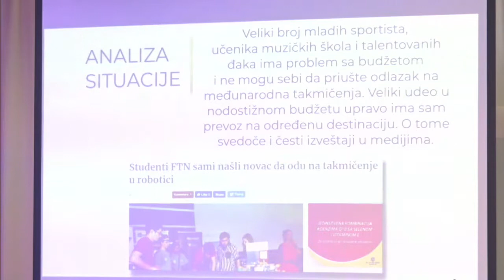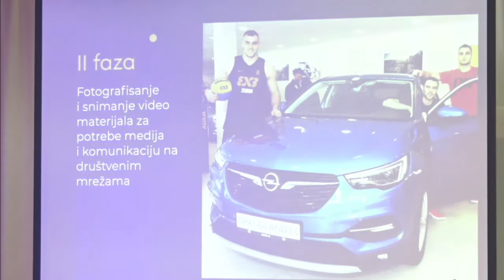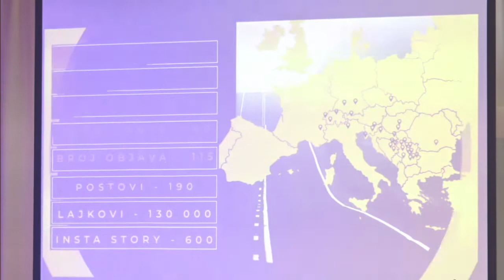PRilika 2019 - PRILIKA RAZGOVOR: NAJBOLJI PR U AUTOMOBILSKOJ INDUSTRIJI, Irena Trifunović, Opel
PRILIKA RAZGOVOR: NAJBOLJI PR U AUTOMOBILSKOJ INDUSTRIJI
Moderator: MIlica Đokić, potpredsednik DSOJ-a
Učesnik:
Irena Trifunović, Opel Srbija